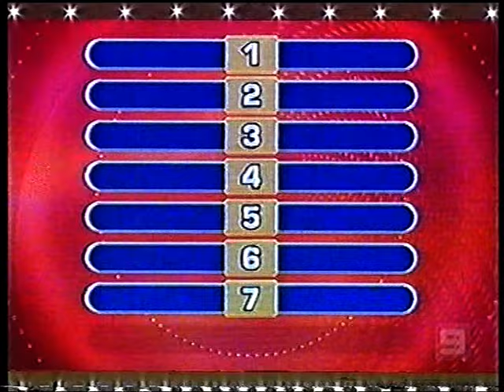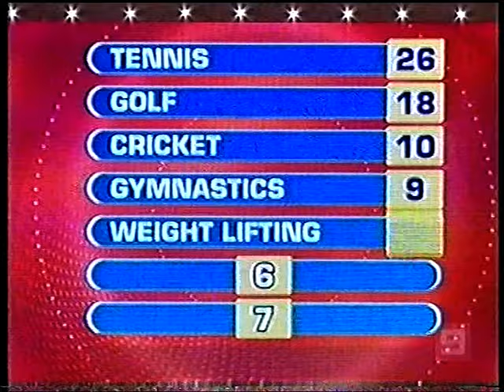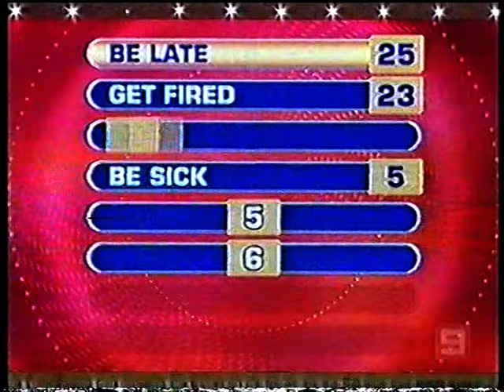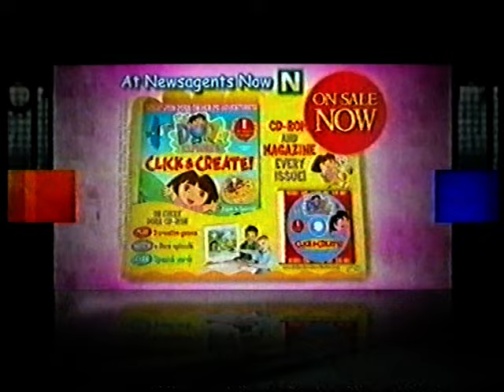Bert's Family Feud: Dancing on Ice (Night 2) 11/07/06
Teams Include:

The Ice Queens led by Giaan Rooney with Lara Bingle, Trisha Broadbridge and Annalise Braakensiek.

The Ice Masters led by Jayne Torvill with Christopher Dean, Karen Barber and  Belinda Noonan.

Apologies for the poor quality sound and vision in parts of this episode.

Fairly certain I only recorded the second night and do not have the first.